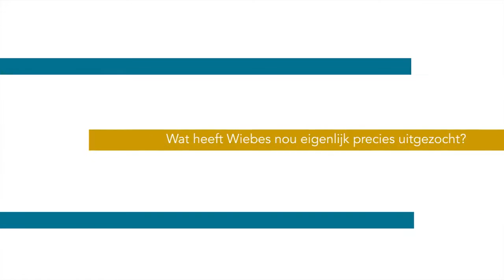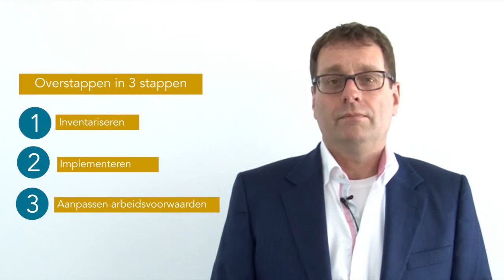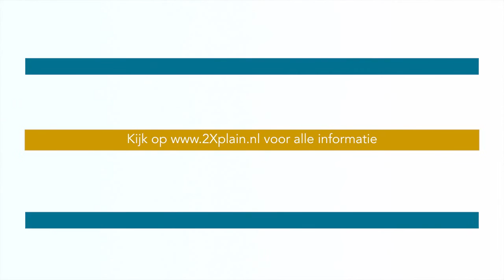Overstappen op de werkkostenregeling dat doet u toch zeker zelf